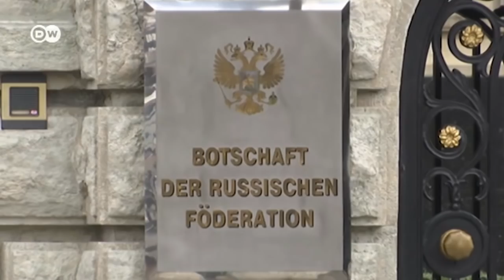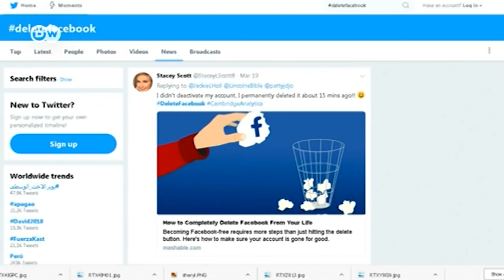Кемерово: очевидцы о страшном пожаре и многочасовой митинг – DW Новости (27.03.2018)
В России объявлен общенациональный траур. В Кемерове почти весь вторник продолжалась стихийная акция протеста. Президент Путин к митинговавшим так и не вышел. В городе работает спецкор DW.

Также в выпуске:
- массовая высылка российских дипломатов: что говорят в Брюсселе и Берлине?
- извинения не приняты: Еврокомиссия выставила фейсбуку ультиматум в две недели